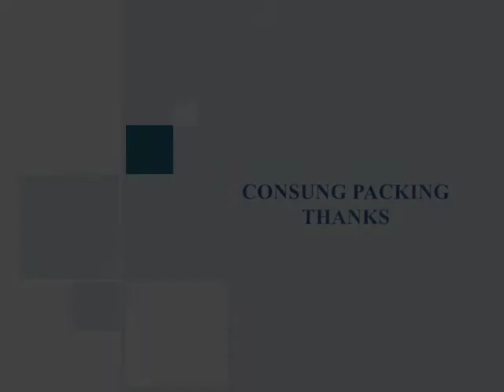Sleeve labeling machine for square bottle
Skype:sicilia-11
From:Sicilia Ding